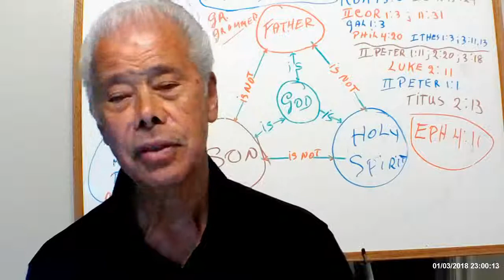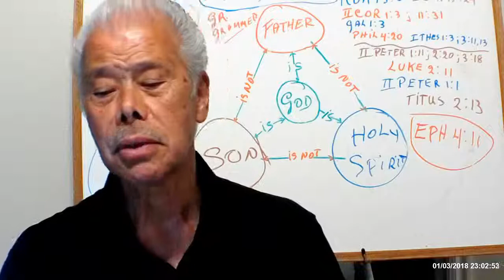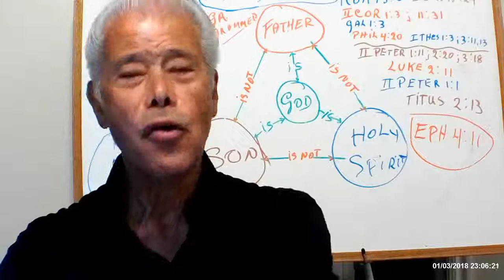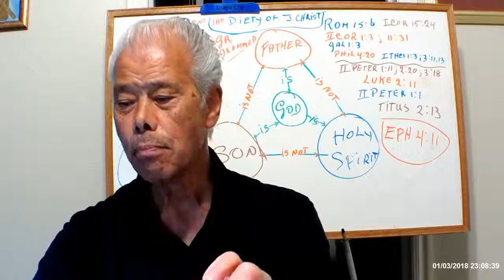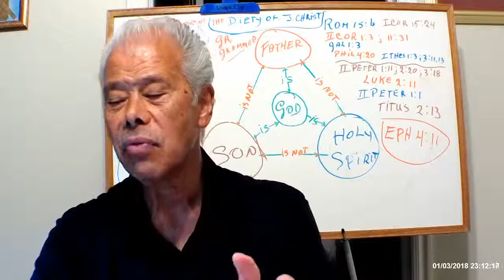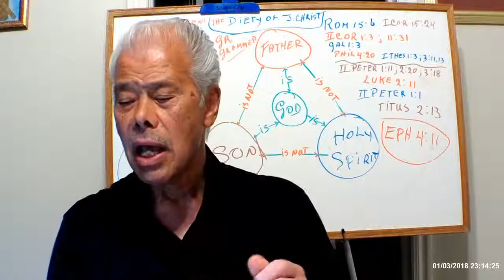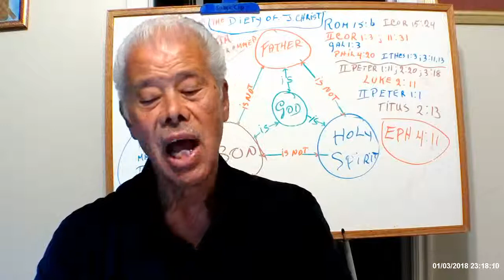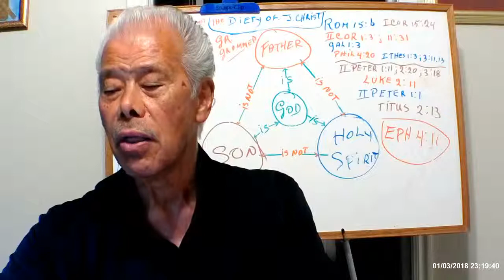The Deity of Christ Expounded Part 3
This video contains biblical teaching for ADULTS ONLY. THIS CHANNEL IS NOT INTENDED FOR CHILDREN.